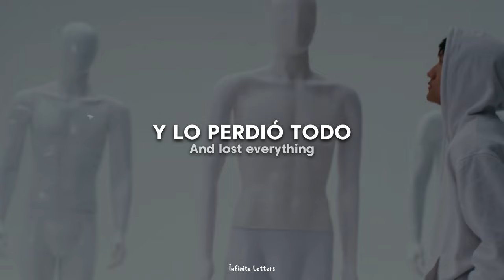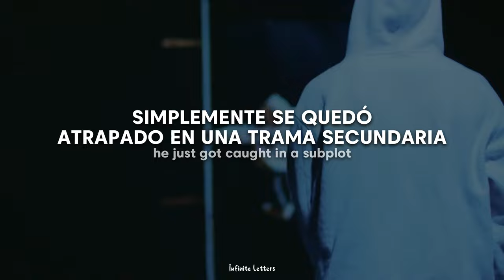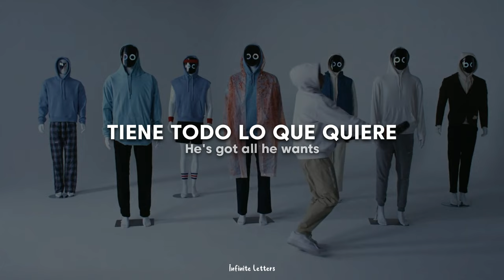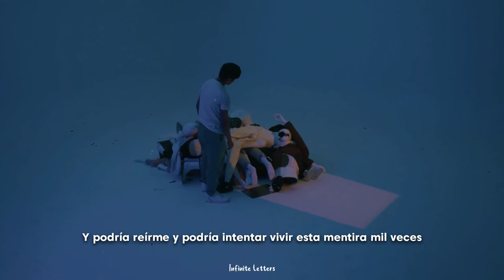BoyWithUke - King of Nothing (Video Oficial) (Traducida al Español + Lyrics)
Lyrics;
"King Of Nothing"

The church bells ring?
Here he comes
It's the king of kings

Here he comes
His hotel burns
Made of ash and strings
He's got all he wants
And lost everything

Tell me how to stop, I want to get off
Nervous when I talk about it, see I'm struggling with thoughts
What I used to love, losing patience and the passion
Used to think about my younger self before I had the wealth, back when we got donations
Just a kid feeling what he felt, dealing with the issues that he manifested
Tried his best with what he got, but he got lost in what he's not
No, he's not a singer, and he doesn't talk, he just got caught in a subplot
Soon the shot was over, turned into a loner
Started losing power in his own songs
He was just a poser, losing his composure
Looking for the closure that he never got

Here he comes
His hotel burns
And lost everything

Everything about this life don't feel the same as your hazel eyes
Alone, I would rather be at home
And I could laugh and I could try and live this lie for a thousand times
I know I would rather be at home

　˚　　　　　　　　　　　　　　　　　　　　　ﾟ　　　　　.